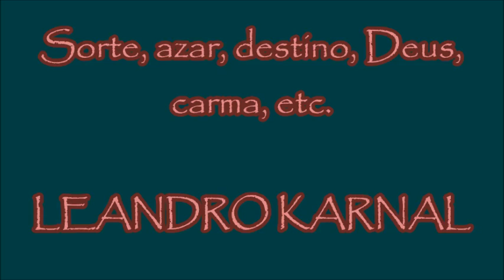LEANDRO KARNAL - Sorte, azar, destino, Deus, carma, etc